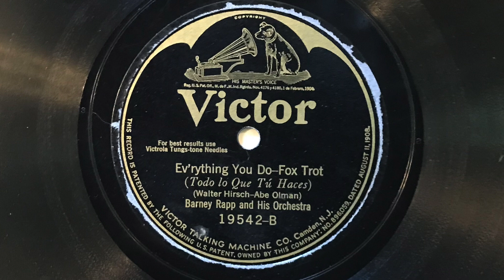Ev'rything You Do - Barney Rapp and His Orchestra - 1924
"Ev'rything You Do" played by Barney Rapp and His Orchestra; 19542-B, take 3 (10").  Acoustically recorded in New York on 10 October 1924.

Likely personnel:
Barney Rapp: drums, director.
Ray Trotta: trumpet.
Fred Barman: trumpet.
Frank Henry: trombone.
Ed Stannard: alto saxophone.
Ken Albright: alto saxophone.
Abe Rosenberg: violin.
Cliff Burwell: piano.
Floyd Campbell: banjo.
Hank Stern: brass bass.

Note: personnel information is from Brian Rust's dance band and jazz discographies; the Discography of American Historical Recordings lists three (unnamed) saxophone players, not two--presumably, either the unknown or one of the two alto saxophonist is playing the baritone saxophone at the beginning of the song.